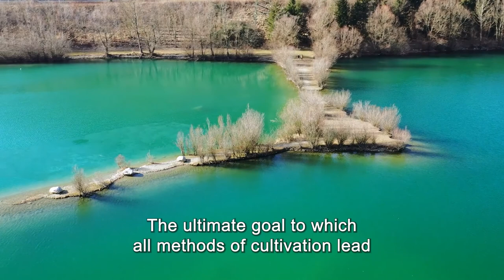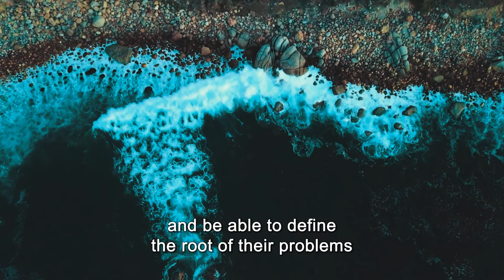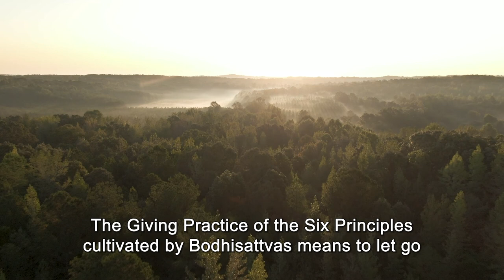The Teachings of Master Chin Kung (1)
Presented by Venerable Master Chin Kung
Produce by Amitabha Buddhist Society Malaysia

Free distribution, not for sell nor alter any content without authorization. Any reproduction or circulation is appreciated.